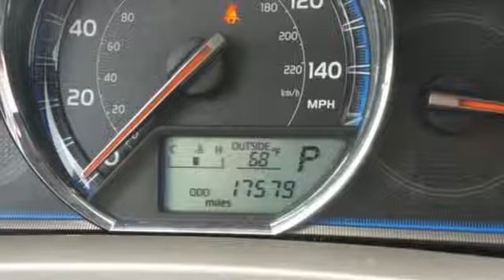2015 Toyota RAV4 Baltimore Catonsville, MD 3U371681 - SOLD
Year: 2015
Make: Toyota
Model: RAV4
Trim: Limited
Engine: 2.5L 4-Cylinder DOHC Dual VVT-i
Transmission: 6-Speed Automatic
Color: Blue
Interior: Black
Mileage: 18617
Stock #: 3U371681
VIN: 2T3DFREVXFW371681
AWD *** NAVIGATION *** LEATHER *** ONE OWNER *** LOW MILES *** LOADED *** BALANCE OF MANUFACTURERS FACTORY WARRANTY STILL APPLIES. The manufacturers original warranty has not yet expired on this vehicle. Consult the manufacturers warranty booklet for details as to warranty coverage, service location, etc. This 2015 RAV4 is for Toyota nuts who are searching for a great, low-mileage SUV. It's fuel efficient, so you won't feel guilty during that daily commute. *Your additional costs are sales tax, tag and title fees for the state in which the vehicle will be registered, any dealer-installed options (if applicable) and a $299 dealer processing fee. Prices are subject to change, and prior sales are excluded from these offers. While every reasonable effort is made to ensure the accuracy of this information, we are not responsible for any errors or omissions contained on these pages. Please verify any information in question with the dealer.

Address:
6324 Baltimore National Pike